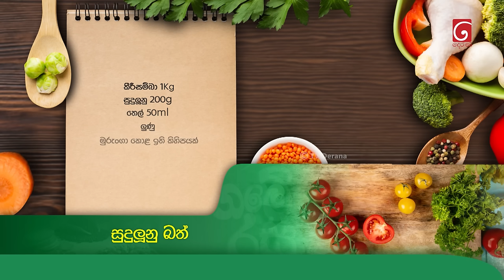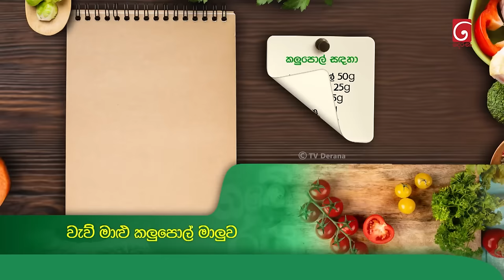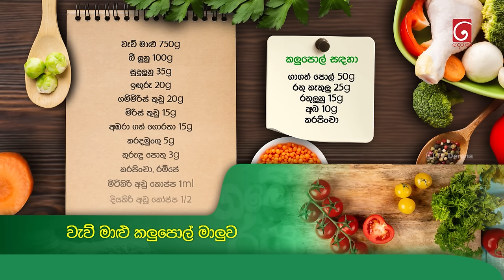සුදු ලූනු බත් සමඟ වැව් මාළු සහ කලුපොල් මාලුව | Game Rasa (ගමේ රස) | TV Derana